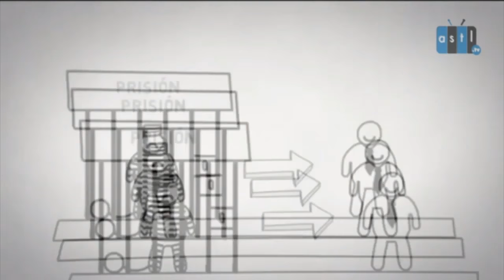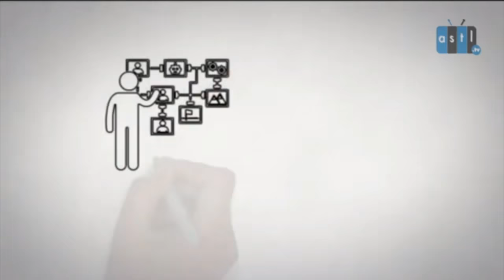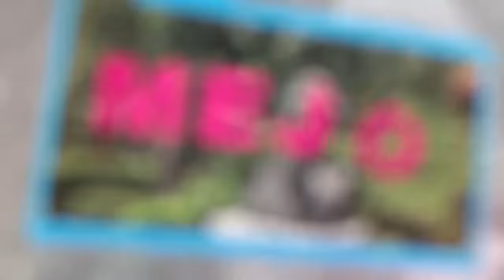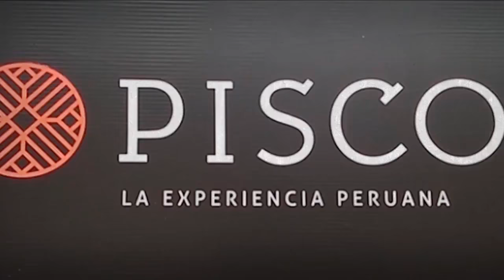Leyes y Justicia - FC Politecnico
12 Septiembre 2019
Programa: Leyes y Justicia
Conductora: Lety rojas
Invitados: Bernardo Chávez, Antonio Ramírez, Sergio López